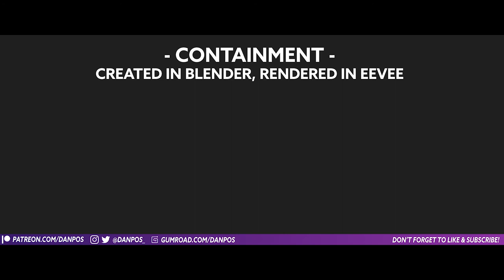CONTAINMENT - A Short Blender EEVEE Sci-Fi Animation.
If you like this video and want to develop your skills I can highly recommend the following CGBoost courses which I bought and completed.